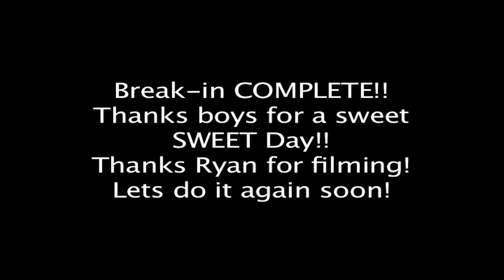2018 Cat M8 SnoPro 162 Snowmobile - Riding in Golden, BC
This was the first day on a NEW 2012 Arctic Cat M8 SnoPro 162.  Was SUPER impressed with the power delivery and super easy steering!  Very easy to ride!

Let us know what you think by commenting below. We'd love to hear from you!